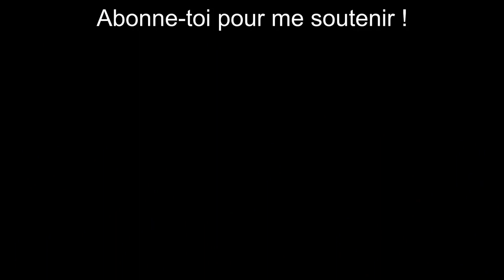TOP 5 CLASHS LE PEN